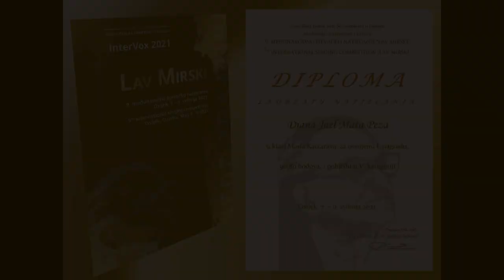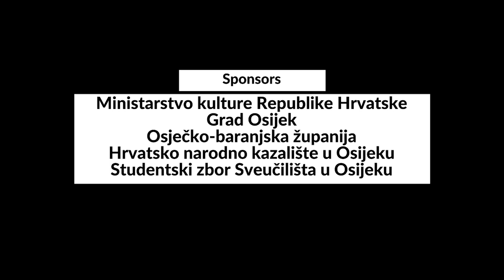International Singing Competition Lav Mirski 2021 – Closing ceremony